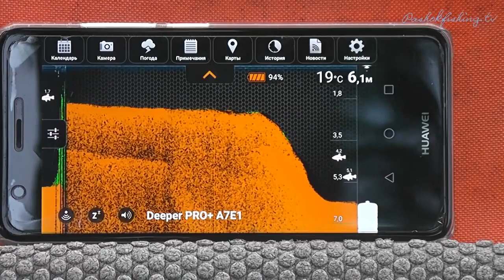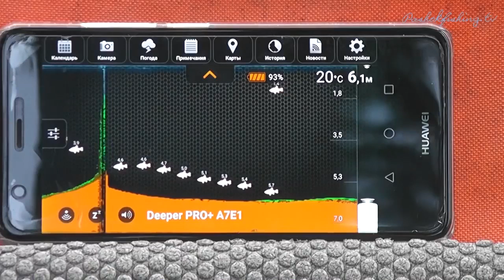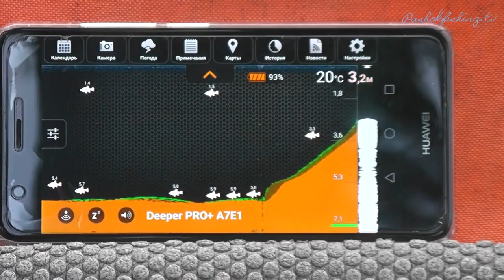Пахра,, Рыбалка на Фидер Лещ приплыл на корм